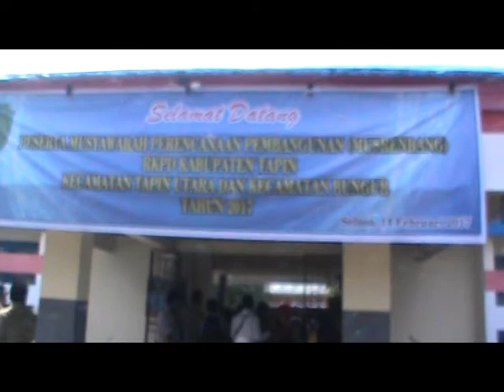MUSREMBANG KECAMATAN TAPIN UTARA & BUNGUR